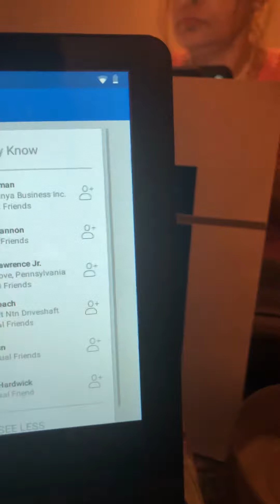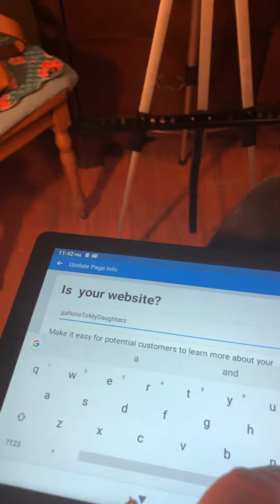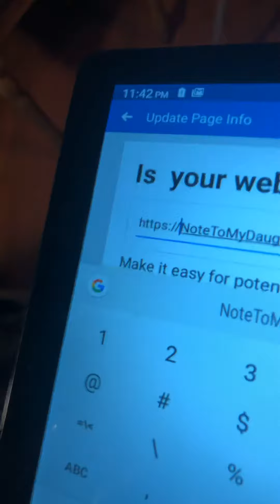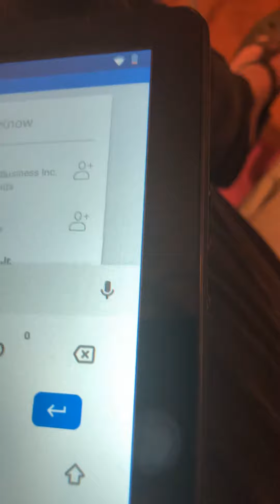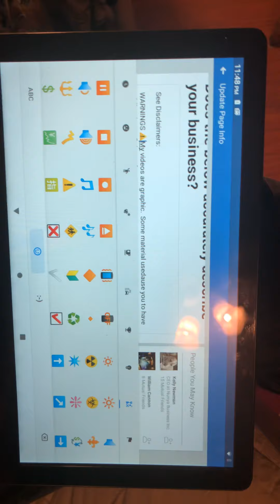February 21, 2020